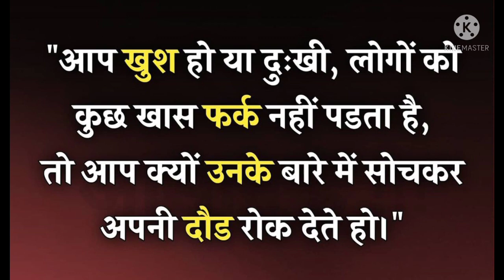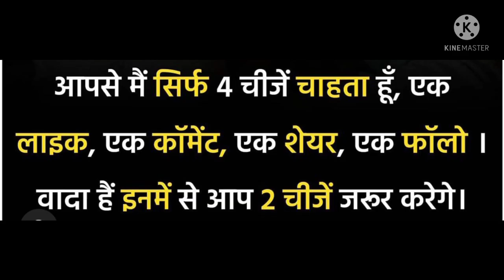motivational quotes , inspiring quotes ,jindagi me kam aane vali bate ,sacchi bate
TITTLE
15 Minute Meditation Music, Relaxing Music, Calming Music, Stress Relief Music, Study Music

30 Minute Deep Sleep Music: Calming Music, Relaxing Music, Soothing Music, Calming Music,

Om Chanting | Meditation Music | Sleep Music | Yoga Music | Meditation Music Relax Mind Body | Om Meditation

Midnight relaxing songs 2019 | Best soothing songs | Night songs | Slow songs | sleeping songs

FALL ASLEEP FAST | DEEP SLEEP RELAXING MUSIC

Sleep Music Delta Waves: Relaxing Music to Help you Sleep, Deep Sleep, Inner Peace

30 Minute Deep Sleep Music: Calming Music, Relaxing Music, Soothing Music, Calming Music,